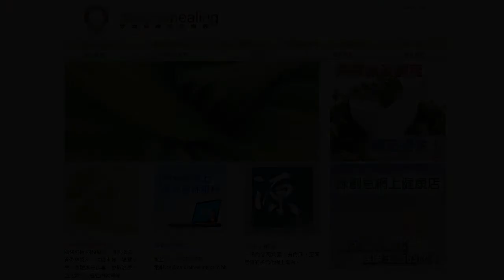《自然療法與你》-EP307- 水痘的自然療法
今集袁醫生同大家分享水痘的自然療法。